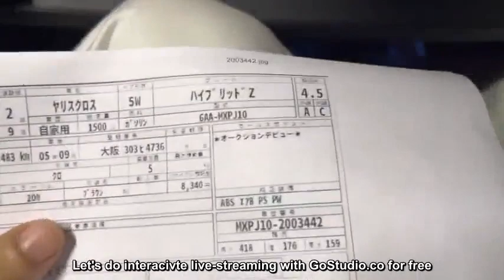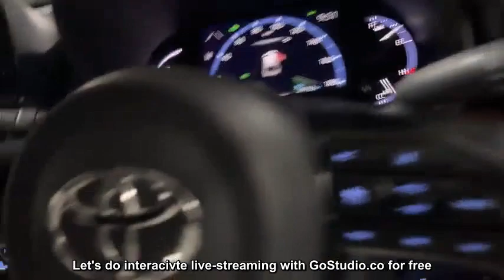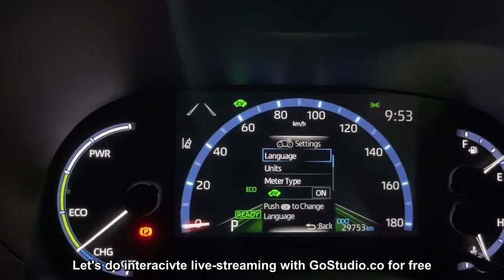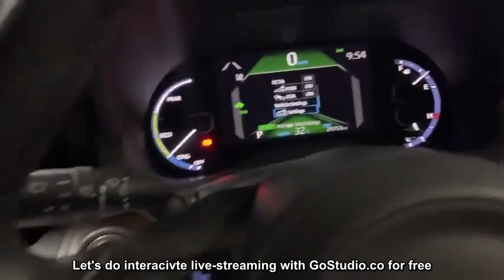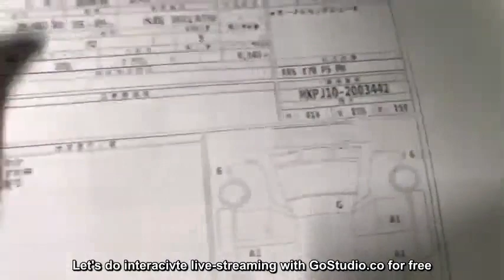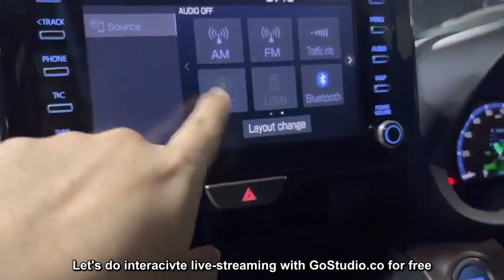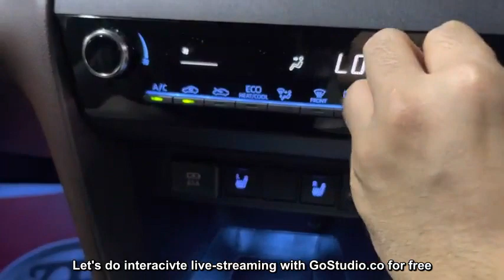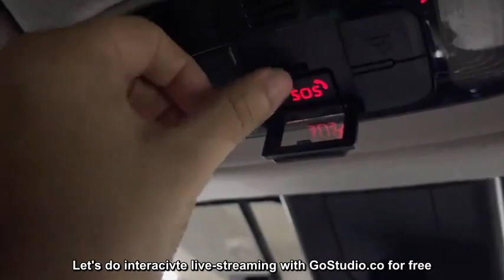2023 Toyota Yaris Cross Z Black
Hello ! Everyone, Wellcome to my channel.2023 Toyota Yaris Cross Z Black.